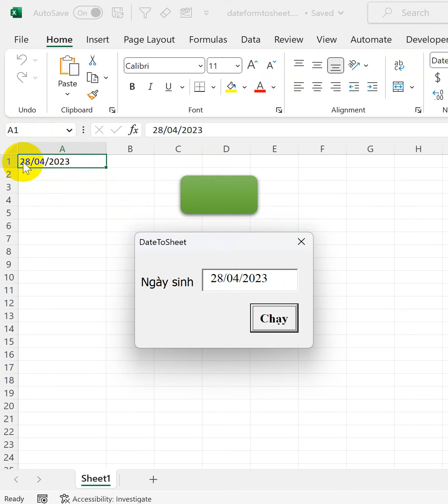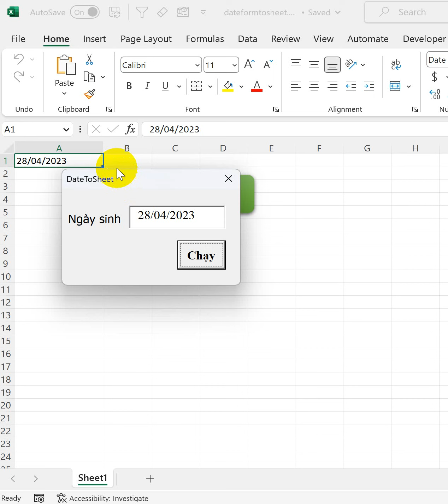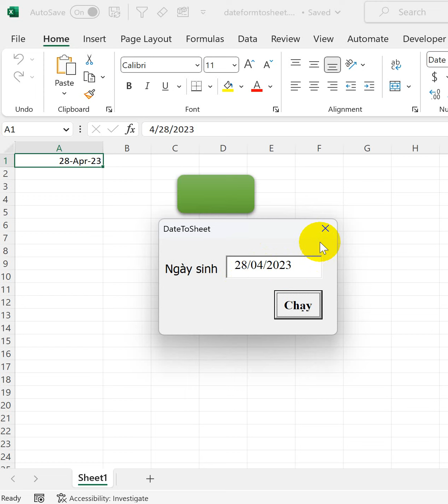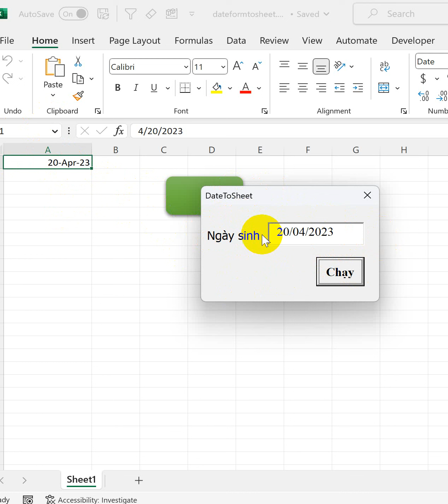Lưu Date từ Userform xuống sheet